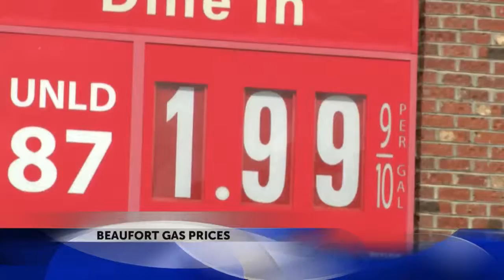Gas falls to $1.99 in Washington